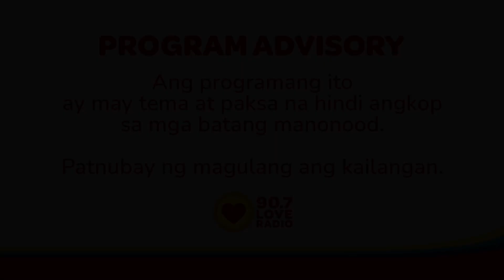I AM A FAITHFUL WIFE - Byaheng Breaking Point ni Alice (July 10, 2023) | Love Radio Manila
Hindi pa pala sumapat para sa ating Kabisyo na si Alice ang 27 years na pagsasama matapos magkaron ang asawa niya ng iba sa ibang bansa.

Byahe
9pm-12mn